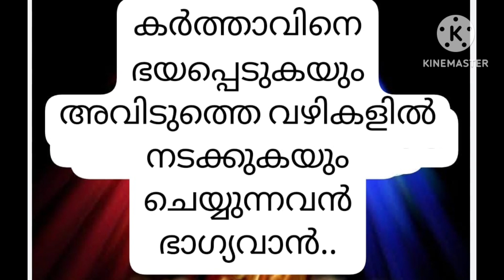Daily blessing/ഇന്നത്തെ വചനം /02/08/24